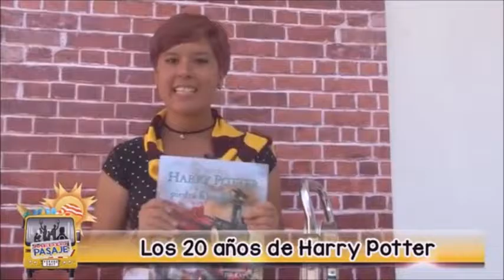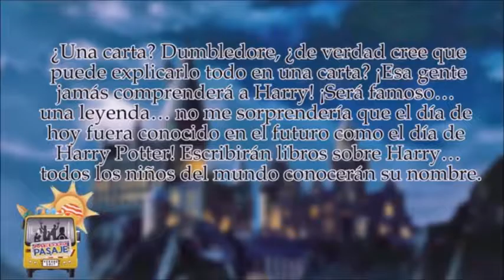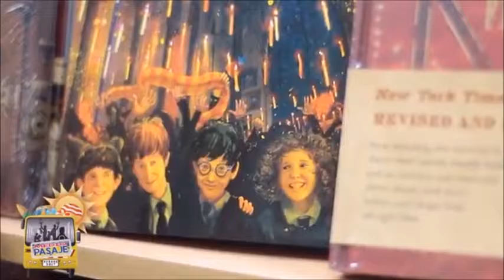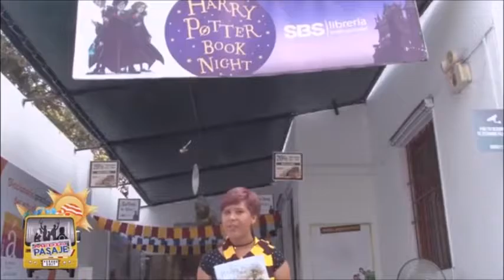ATV+: Librería SBS organiza el Harry Potter Book Night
Con motivo de celebrarse los 20 años del primer libro de la famosa saga Harry Potter, la librería SBS Internacional, organizó un evento que reunió a todos los fans de la saga Potter.